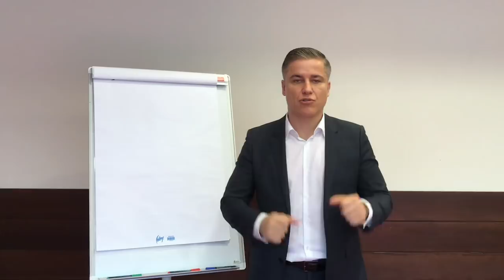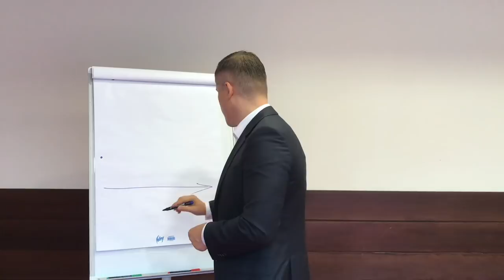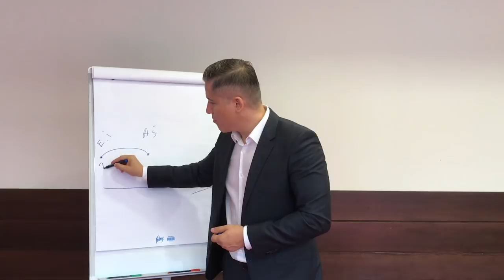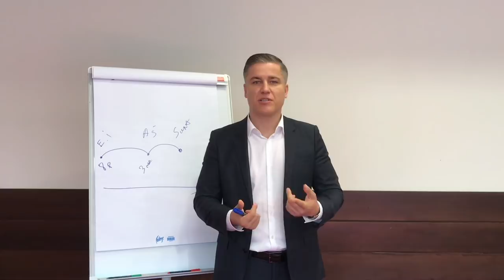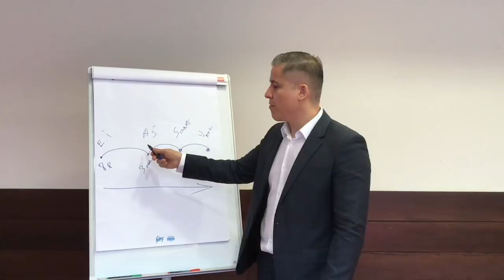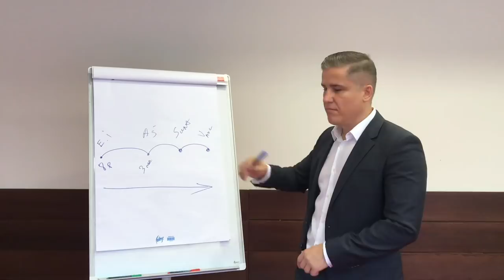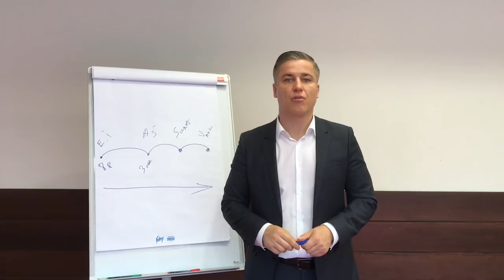Jevgenijus Černyš Kaip pakeisti gyvenimą? Mano strategija.